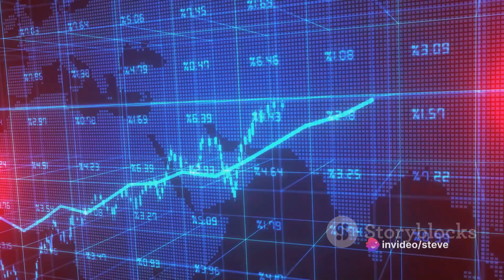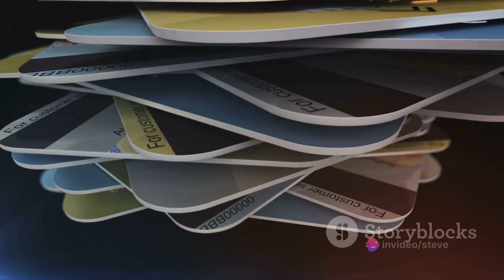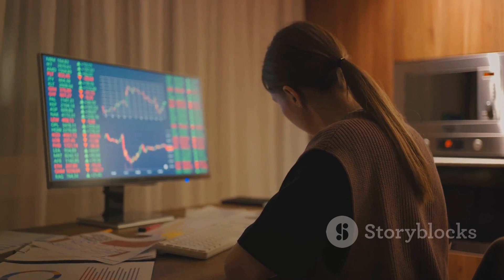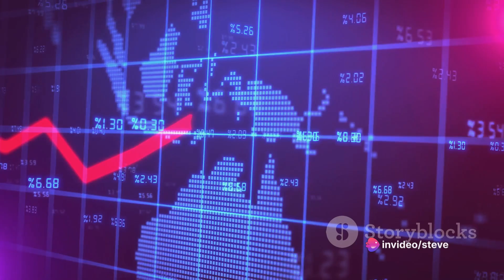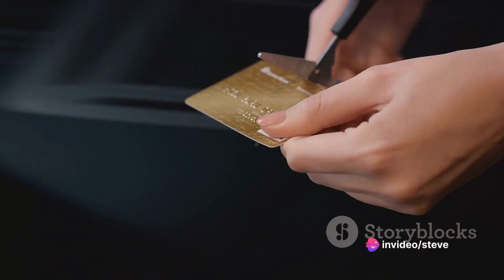You're Now Paying $1,037 More Each Month: Cost of Living Rises Yet Again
In this video, we delve into the pressing issue of the recent surge in the cost of living and how it is impacting households worldwide. Join us as we discuss the factors contributing to this situation and explore potential solutions to alleviate the financial burden on individuals and families. Let's work together towards a more sustainable and affordable future for all.

OUTLINE:

00:00:00 The Rising Cost of Living
00:01:44 The Impact of Inflation
00:03:26 The Role of Government Spending
00:05:10 Proactive Measures Against Rising Costs

What Trending Now is media platform the keeps viewers informed of what currenting trending across the globe.
Convert Links and Text to Videos using Invideo Ai: Click this link to start easy video creation Journey: